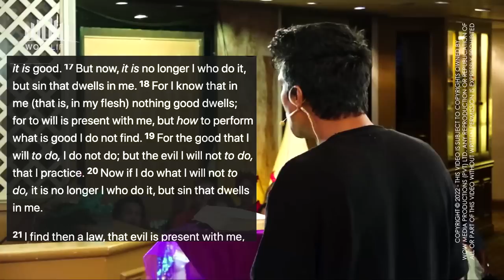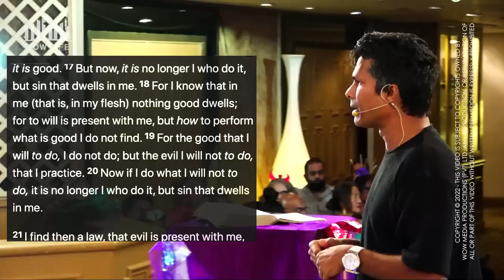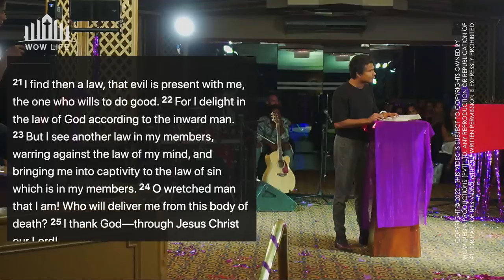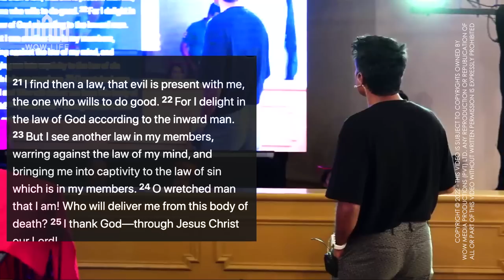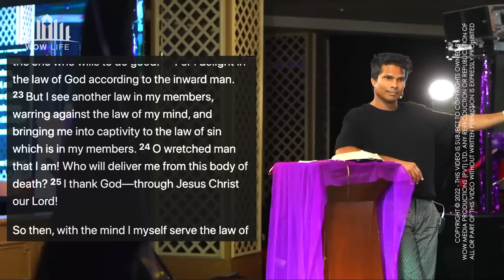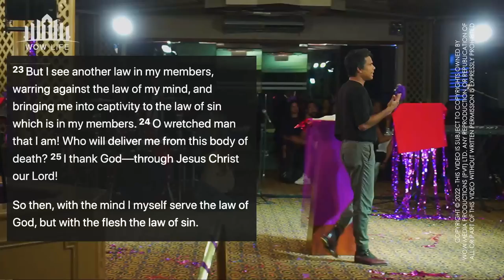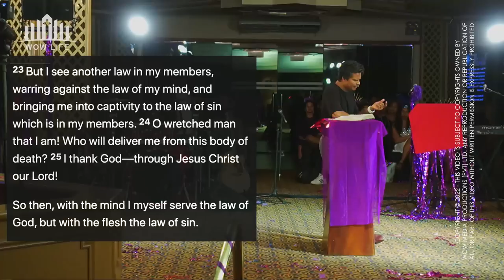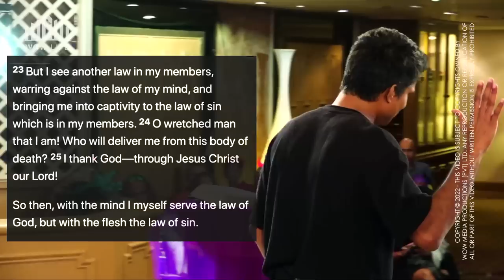Cognitive Reappraisal (Neuroscience of Grace)